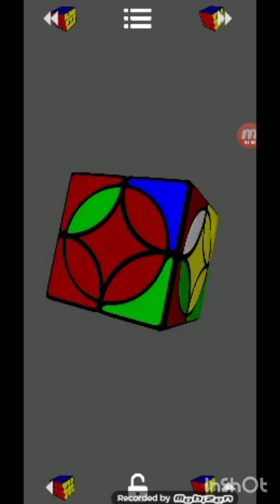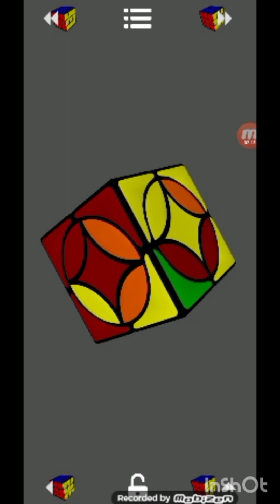RESUELVO EL ANCIENT COIN CUBE "CUBO MONEDA ANTIGUA" Cubos Rubik Magic Cube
Yo utilizo esa app no muy seguido, pero los creadores se tomaron el tiempo para añadir un cubo, Hoy resolvemos en este vídeo el Ancient Coin Cube traducido como Cubo Moneda Antigua, se llama así porq en las caras hay un círculo ⏺️ que lo puedes girar y mezclar las esquinas, yo sé buenos algoritmos y fórmulas para Solucionarlo. No sé exactamente si pueda tenerlo en la vida real, si logro conseguirlo en la vida real entonces grabaré un tutorial para entender mejor cómo se resuelve esta cosa